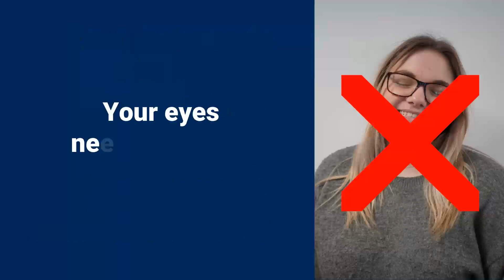How to take a photo for your Voter Authority Certificate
You will need to show photo ID when voting at this year's local elections. If you don't have acceptable photo ID then you can apply for a free Voter Authority Certificate. You will need to supply us with some basic details and a picture. Watch our guide to how to take an acceptable photo for your Voter Authority Certificate.